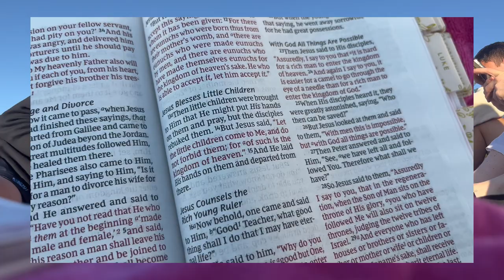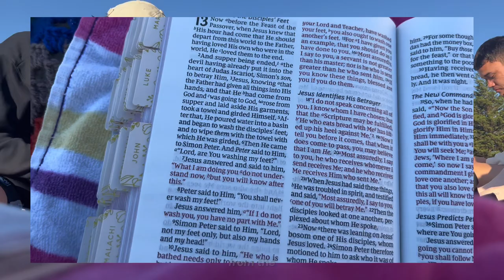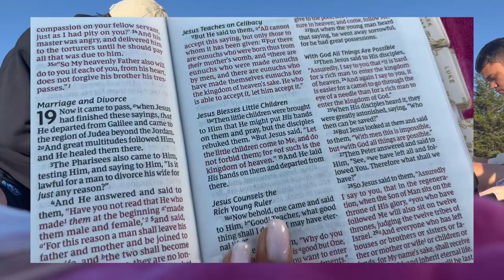Bible Study at Coogee Beach! ✝️🌊 | AUSSIE VLOGS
Hey y'all!

If you enjoyed it, be sure to check out Part 4 of my Aussie Vlogs where I take you through my first week of classes!

AUSSIE VLOGS Part 4!

 Instagram.com/sydneyy_dd

"The Lord is gracious and righteous;
    our God is full of compassion.
 The Lord protects the unwary;
    when I was brought low, he saved me.
Return to your rest, my soul,
    for the Lord has been good to you.
For you, Lord, have delivered me from death,
    my eyes from tears,
    my feet from stumbling,
9that I may walk before the Lord
    in the land of the living."
Psalms 116:6-9

Join me as I study abroad in the beautiful city of Sydney, Australia and share my adventures with you. From breathtaking views to hidden gems, I'll take you along on my journeys through this amazing city. Plus, get a glimpse into my lifestyle and see how my faith in Jesus influences every aspect of my life.